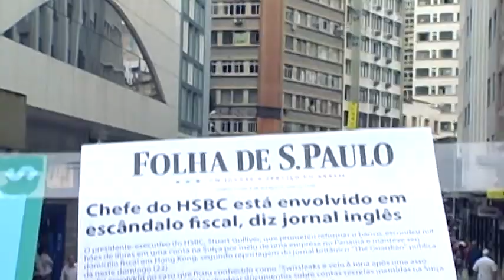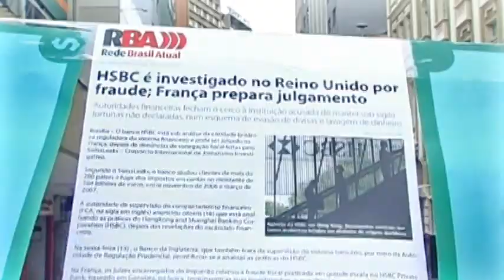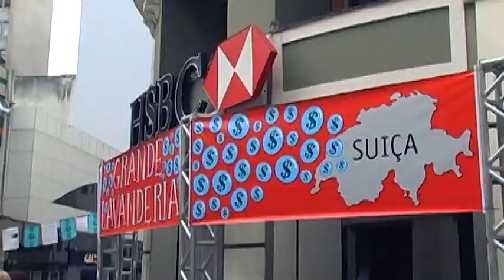Ato HSBC 06/03/2015